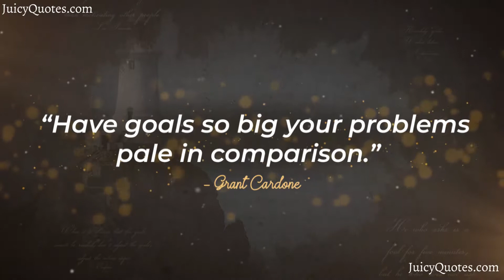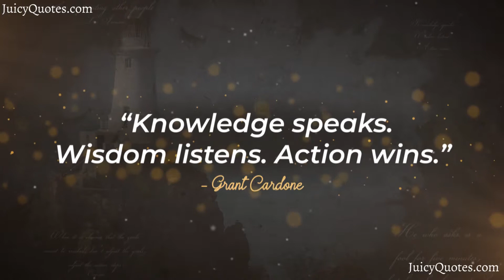Top Grant Cardone Quotes and Sayings 2020 - (To 10X Your Success In Life)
Enjoy these Grant Cardone quotes and sayings video. Feel free to use these quotes and sayings by Grant Cardone for Facebook posts, Instagram stories and WhatsApp Statuses.